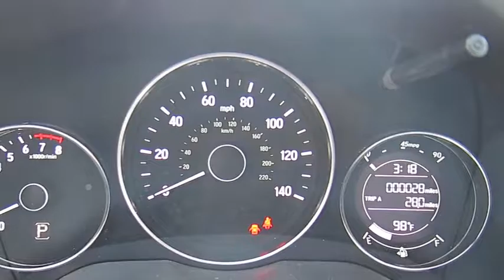2016 Honda HR-V Marietta, Atlanta, Roswell, Woodstock, Kennesaw, GA 487769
2016 Honda HR-V